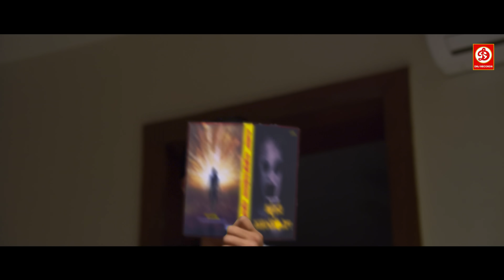देखिये मंत्री की बेटी जब एक बूढ़े के साथ अपने घर में पकड़े गए तो देखिए मीडिया रिपोर्टर कैसे किया वाइरल